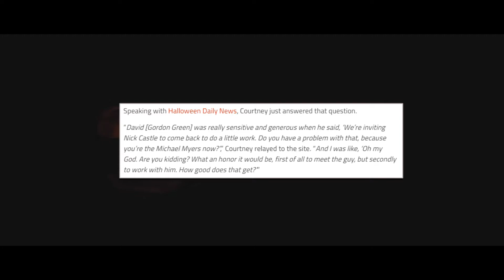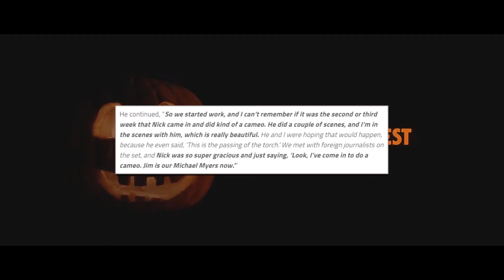Halloween 2018: Nick Castle not Playing Michael Myers in the upcoming film!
A great way to keep up to date on Halloween 2018 is to follow pages like "HalloweenDailyNews" & "Bloody Disgusting". With a newely released article, Bloody Disgusting spoke about Michael Myers. Or should I say, Michael Myer(s).

It kind of threw me off that Nick Castle won't be in this movie for long. And it's not necessarily a bad thing. But i guess it was in my head that N.C was going to be the Shape for the whole movie. Apparently it isn't the case now.

In case you are looking to read the article for yourself.